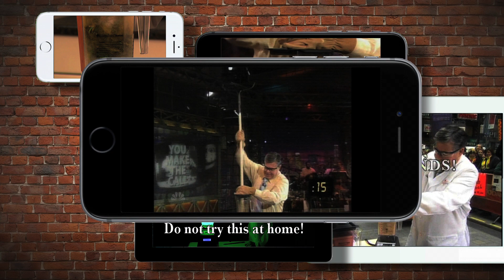"Don't Breathe This" Documentary Trailer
This is a trailer to the documentary "Don't Breathe This", covering the successful of the early YouTube sensation "Will it Blend" and role YouTube plays in viral marketing.